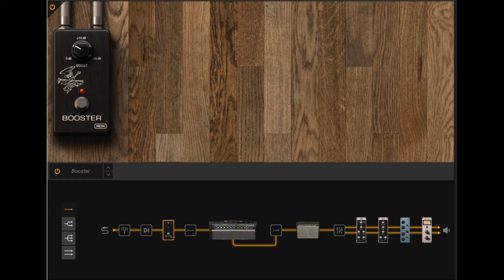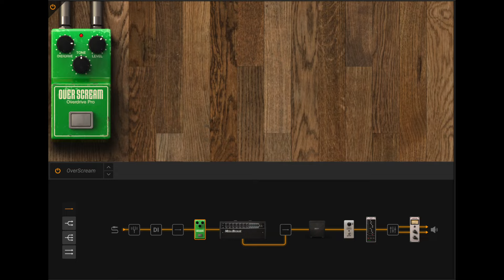Nothing Else Matters (Metallica) Guitar Cover